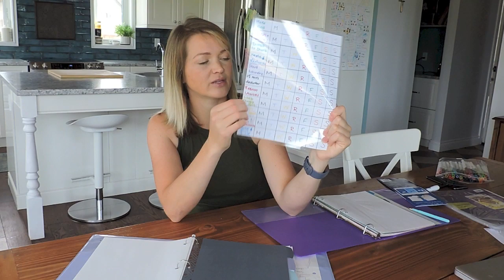My *NEW* Flylady Control Journal || Home Organization Binder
After a year of using my very first and not so fancy control journal, I am upgrading and revamping my control journal and sections. The most important part of creating your Flylady control journal is to customize it to your life!

SECTION IDEAS:
Cleaning Routines
Zone Cleaning
Family schedules
To do
To buy
Meal planning
Recipes
Projects
Schedules
Packing Lists
Decluttering checklist
Ideas/list/goals
Grocery lists
Budget

FREE PRINTABLES - /printables/

ALL-TIME FAVORITE PRODUCTS